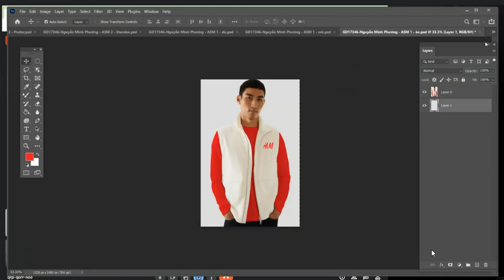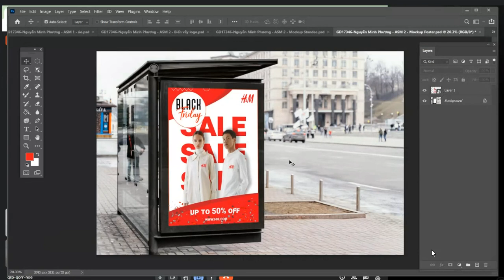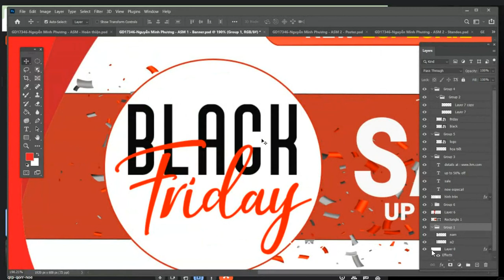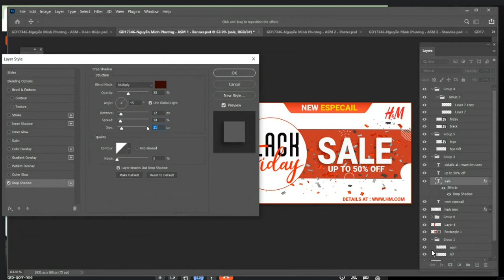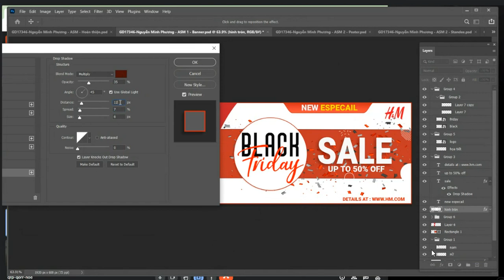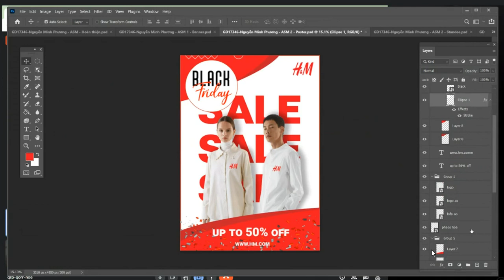Hướng dẫn bảo vệ bài Assignment photoshop hoàn thiện